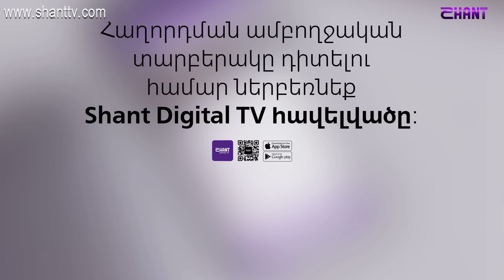Ազգային երգիչ/National Singer -Season 1-Episode 3/workshop 1/Nara Vardanyan-Tsaghkats baleni